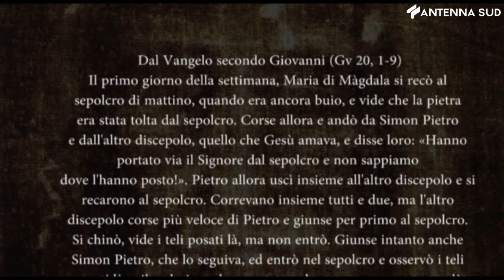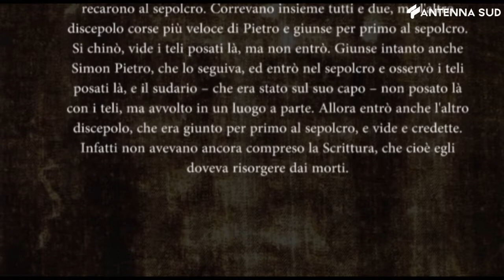Con Voi - Vangelo di domenica 17 aprile 2022